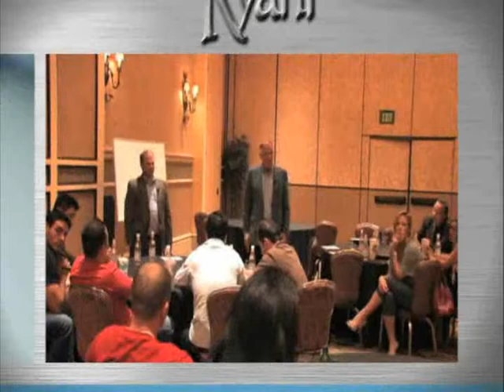Kyani CEO Introduction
Kyani CEO: Michael Breshears